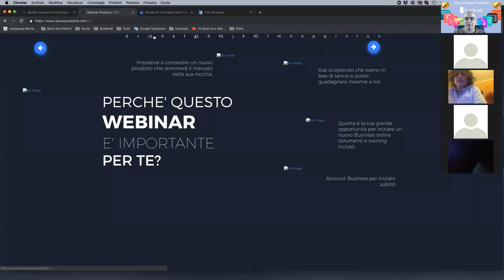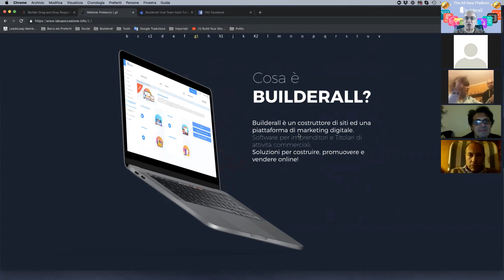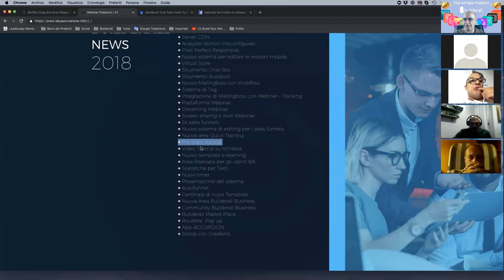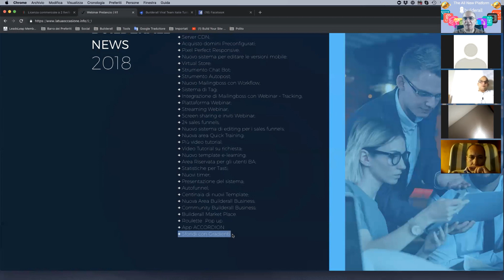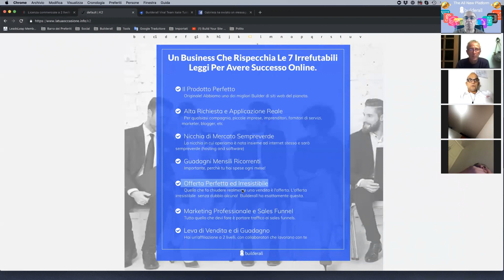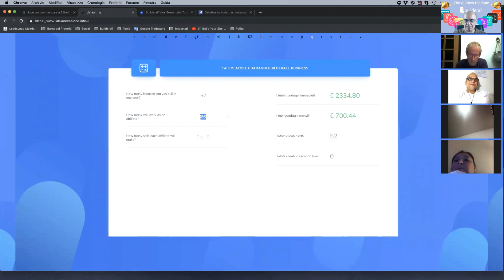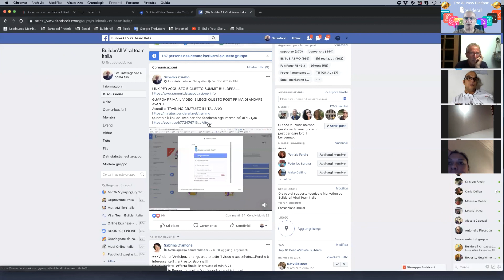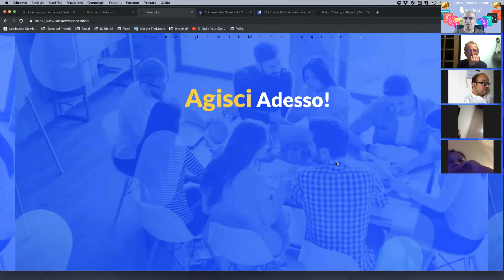Webinar Builderall Business 3 ottobre